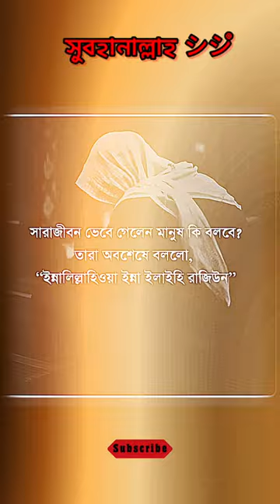islamic post シ゚ツ #45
islam
quran
god
street dawah
muslim
dawah
mohammed hijab
atheist
ali dawah
islam and christianity
christianity
debate
atheism
hamza
efdawah
dawah wise
london
adnan rashid
sc dawah
incarnation
trinity
bible
hashim
mansur
hyde park
speakers corner
dawahwise
speakerscorner
speakers corner mohammed hijab
speakers corner hamza
shaykh uthman
uthman ibn farooq
speakers corner hashim
allah
muhammad
speakers corner mansur
dawah table
speakers corner 2021
jtv
islamic lectures
nouman ali khan
salah
vlogging
vlogger
vlog
littleduck
global south
middle east
stability
one state solution
two state solution
usa
brics
plo
hamas
palestine
israel
emotional islamic lectures
hoblos
mohammad hoblos
bilal assad
omar suleiman
khalid yasin
ramadan videos
lectures islam
muslim videos
mufti menk
ramadan
merciful servant
sadness
1 islam productions
muslim lecture
fasting
sin
video blog
dua
makkah
jannah
hellfire
depression
divorce
marriage
patience
eman
emma thorne
abu bakr zoud
atheism vs islam
fail
hindi
muhammad in hindu scripture
indian
india
hindu
jewish
j-tv
abrahamic religion
islam in china
biggest mosque in china
mosques in china
things to do in xi'an
travelling in china
china 144-hr visa free transit
china travel tips
china travel
uyghur re-education camp
xinjiang china
is china dangerous
is china safe
street food tour china
muslim street food
muslims in xi'an
xi'an china
muslim street xi'an
chinese muslims
muslims in china
hui muslims
uyghur muslims
chinese uyghur
uyghur china
uyghur
travel vlog
jetlag warriors
quran satan
islam satan
muslim tik tok
islam tik tok
sheikh uthman
muslim vs christian
islam vs christianity
quran vs bible
david wood
apostate prophet
andrew tate islam
zakir naik
hamza's den
christian prince
muslim vs atheist
muslim vs atheist debate
jesus islam
jesus
muslim vs atheist evolution
muslim vs atheist morality
shamounian
sam shamoun
christian reacts to muhammad
christian reacts to quran
muslim revert
muslim convert
muslim vs atheist existence
female atheist
funny debate
contradictions quran
bible errors
quran mistakes
ex muslim
female atheist youtubers
female commentary youtubers
female commentary channels
philosophy
ideology
scary
islamist
useful idiots
woke
yasmine mohammed
on the edge
heretics
podcast
andrew gold
eternal passenger
hardest atheist questions
toughest atheist questions
abrahamic religions
zionism
shalom
icj
south africa
sami hamdi
yasir qadhi
yaqeen
novara
lex
maps
geography videos
geography shorts
geography
hungary
poland
finland
sweden
romania
germany geography
germany
europe history
european countries
europe
saudi arabia
pakistan
muslim nations
russia almost became muslim
muslim countries
muslim world
if russia was muslim
russia biggest religion
russia geopolitics
what if russia was muslim
russia religion
russian empire
russia history
russia geography
russia
finkelstein
arab
muslim
mufti menk
menk
mufti menk live
mufti ismail
mufti ismail menk
ismail menk
islam
muhammad
motivation
muslim central
mufti menk hajj
islamic
mufti menk hong kong
if you feel sad
listen to this
imaan
deen
iman
the muslim path
themuslim
muftimenk
mufti
mufti menk indonesia
mufti menk latest speech
viral
mufti menk youtube 2023
mufti menk ayatul kursi
harris j
quran tilawat
quran
mufti menk 2023 latest
mufti menk best speech
mufti menk lecture
best of mufti menk
mufti menk speech
bayan mufti menk
harrisj
ramadan
إسماعيل منك
إسماعيل بن موسى منك
مفتي منك
ytshort
eman channel
religion
islamicviralvideo
nouman ali khan
arabic
bayyinah
bayyinah tv
bayyinah institute
ismail
koran
education
allah
no one knows when the mistake will return allah reels shorts tiktok car
mohammed hijab
response
debate
daily recitation
imam sudais
shaikh sudais
naat
sura yasin
yassin
surah
shorts
tilawat
yaseen sharif
islamic short
surah rahman
surat yasin
yasin
yaseen surah
yasin sharif
surah yasin
oh allah
harris j new song
2024 new song
o allah harris j
harris j and awakening
harris j news
harris j song
hariss j
harris j salam alaikum
harris j 2024
harris j assalamu alaikum
ramadan 2023
harris j assalamualaikum
lagu harris j
harris j living life
haris j
harris j songs
allah aise logon ko nahi chhodne wala | mufti tariq masood
مسعود كرتس
حمزة نمرة
حمود الخضر
hamza namira
ماهر زين
ali magrebi
mesut kurtis
humood
maher zain
awakening records
awakening music
islamic status
rizuofficial
heart touching
emotional
trending